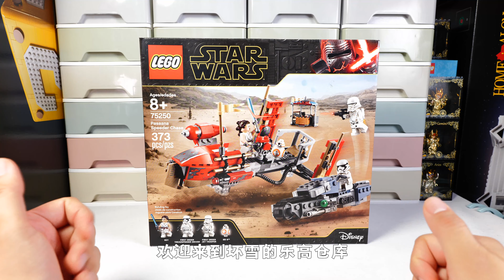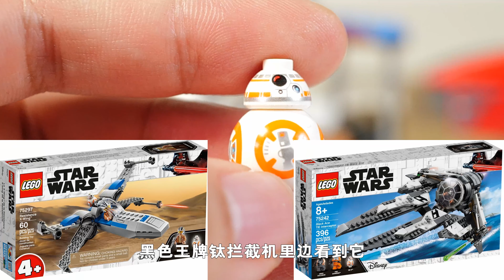乐高星球大战75250帕萨纳飞艇追击，载具造型独特|LEGO Star Wars 75250 Pasaana Speeder Chase|Quick Build and Detailed Review